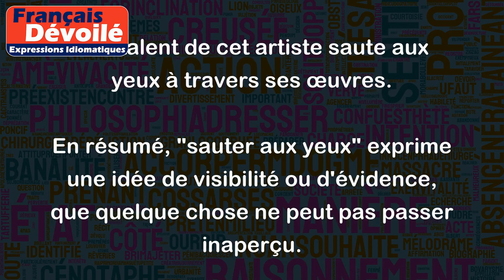Sauter aux yeux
L'expression "sauter aux yeux" signifie que quelque chose est très visible ou évident.
Des exemples d'utilisation de cette expression :
- En entrant dans la pièce, la couleur vive des murs a sauté aux yeux.
- Le mensonge dans son discours avait sauté aux yeux de tout le monde.
- Le talent de cet artiste saute aux yeux à travers ses œuvres.
En résumé, "sauter aux yeux" exprime une idée de visibilité ou d'évidence, que quelque chose ne peut pas passer inaperçu.